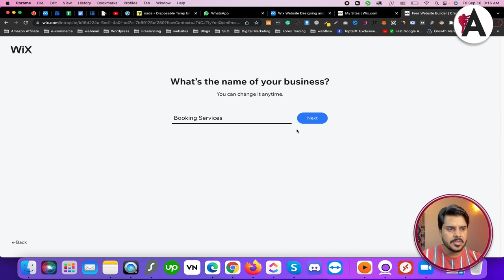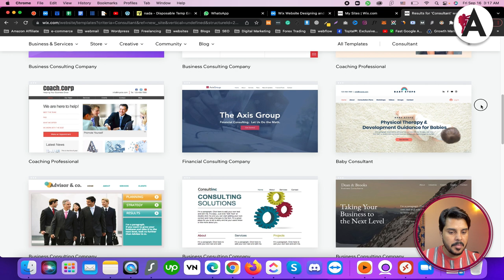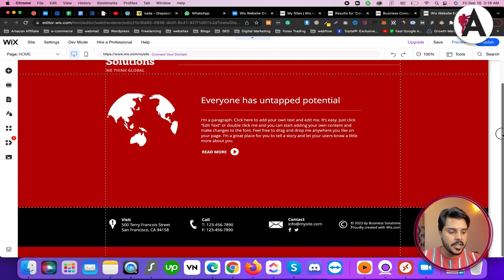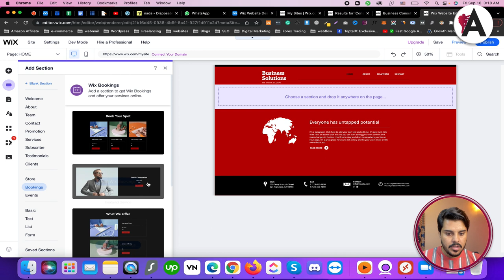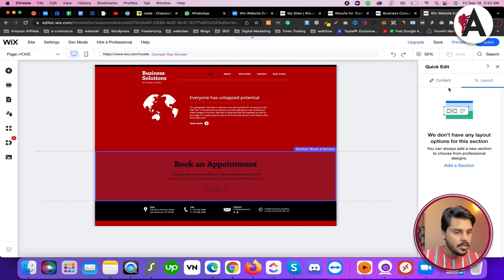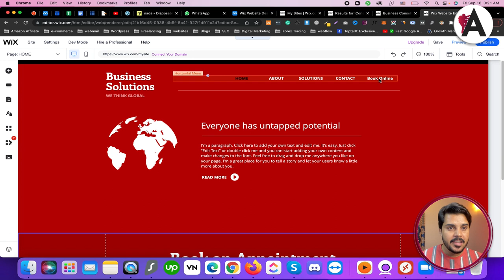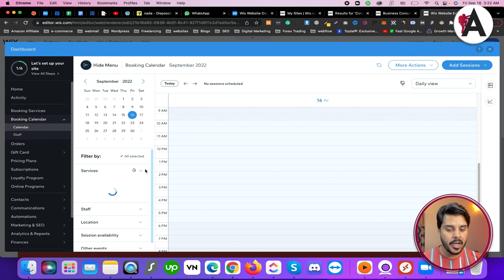How to design an appointment booking website on Wix | Wix website tutorials for beginners to advance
In this tutorial, learn how to design an appointment booking website using Wix, suitable for both beginners and advanced users. We'll guide you through the process step-by-step, from setting up scheduling features to customizing the design to suit your needs. Whether you're a service provider, consultant, or business owner, this video equips you with the skills to create a professional and efficient appointment booking system on your Wix website.

🟠 💬 𝗙𝗼𝗹𝗹𝗼𝘄 & 𝗖𝗵𝗮𝘁 𝘄𝗶𝘁𝗵 𝗺𝗲 :
_____________/𝗦𝘂𝗽𝗲𝗿 𝗟𝗶𝗻𝗸\_______________